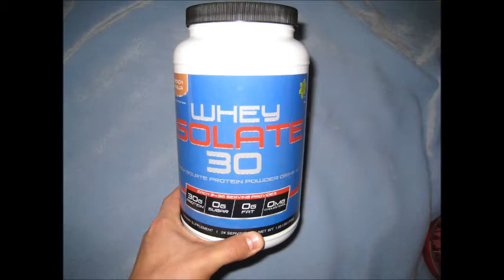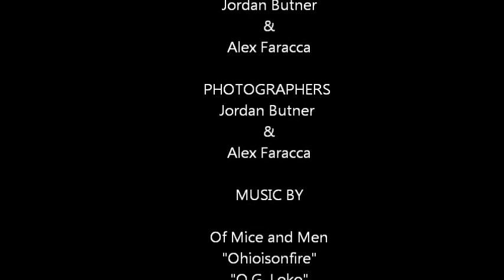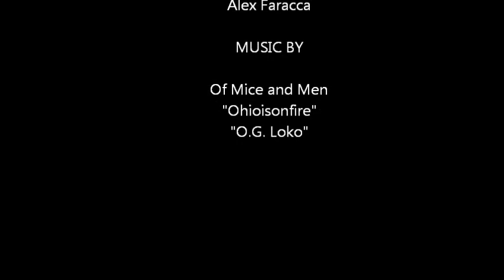AFSPWOV-RONJERAMY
Bad ass working out with Alex and J-Dawg